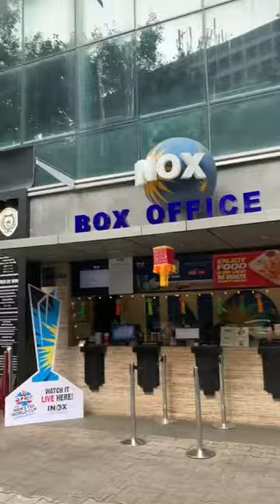Mini vlog🎥 - 7